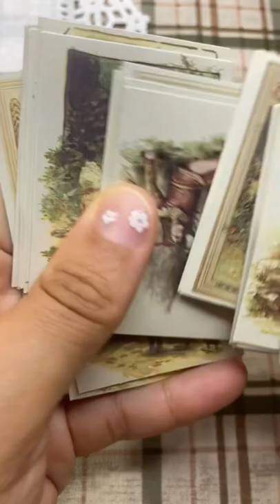Journal With Me | Green Theme 💚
Today's theme is green! Thank you for the requests!

Stationery In Video
• 3 Ring Binder
• Vintage Sticker Book

Other Stationery Items
•Vintage Journaling Set
• Bird Transparent Stamps
• Transparent Stamp Block
• Washi Sticker Dots
• Lace Doily
• Vintage Stamp Stickers